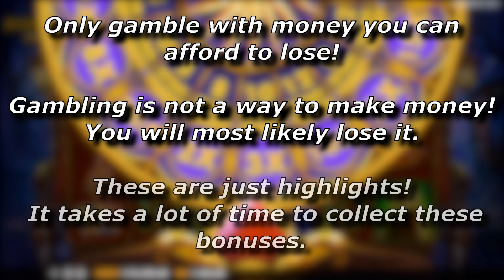x494 win / Madame Destiny Megaways big wins & free spins compilation! #2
A compilation of some Madame Destiny Megaways big wins and free spins - THIS IS NO REAL MONEY! (Demo-version, it works the exact same way and does not hit better or more often!).
!!! Dont gamble with real money unless you can lose it. Every slot has a rtp (money return to player) under 100% (Madame Destiny Megaways: 96.56%), so you will lose money over long time !!!

Only gamble with the intention of having fun, not winning money.

Madame Destiny Megaways slot info and rating:

best symbol:                       owl
max exposure/potential:  5.000x (500.000)
rtp:                                        96.56%
provider:                              Pragmatic Play
scatter:                                crystal ball (3 needed for free spins)
win lines:                             up to 200704 ways
free spins:                           random number of multiplier and free spins - wilds multiply win by 2x
my volatility rating:            8,5/10
my slot rating:                    8,5/10